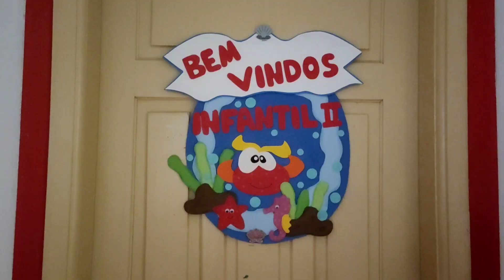. trabalho em eva